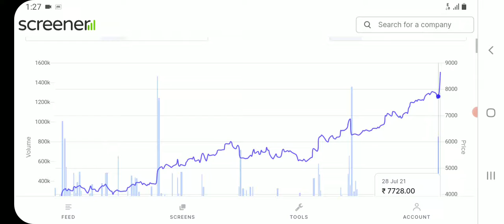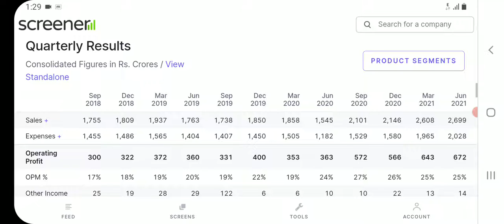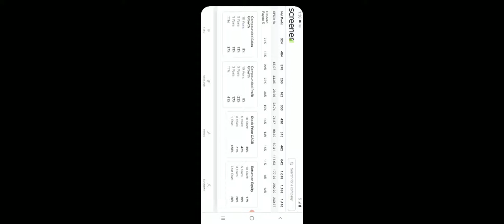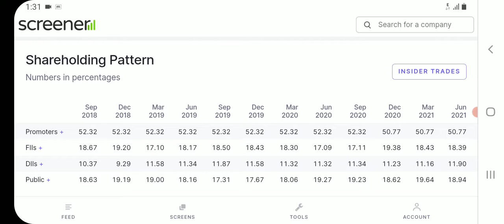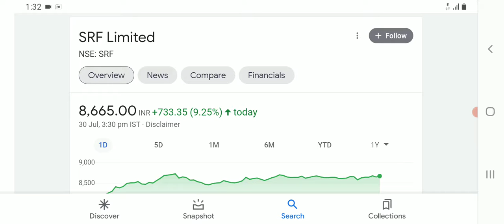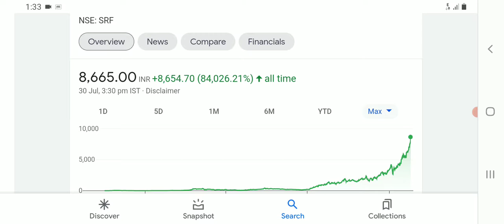केमिकल का यह दिग्गज STOCK खरीद के भूल जाओ मालामाल हो जाओगे अभी भी मौका है चुकना मत वरना पछताओगे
My all video for knowledge purpose of share market and investment before any kind of investment please take the opinion from your financial adviser because I am not sebi register and the purpose of this channel is to invest in market for long term and makes good wealth

   NAME.               PRICE.   CAGR. 10yRETURN

1.Alkyl Amines.   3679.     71℅.            21290℅

2.Bajaj Finance    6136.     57℅.            9794℅.

3.Deepak Nitrate 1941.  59℅                 10416℅

4.Vaibhav Global  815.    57℅                  8949℅

5.Hle Glascoat.   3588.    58℅                10123℅

6.Bharat Rasayan 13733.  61℅              10629℅

7.Relaxo Footwear 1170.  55%               7752℅

8.Balaji Amines. 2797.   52℅                  6664℅

9.Jyoti Resins.      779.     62℅              11787℅

10.Avanti Feeds. 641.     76℅                 27904℅